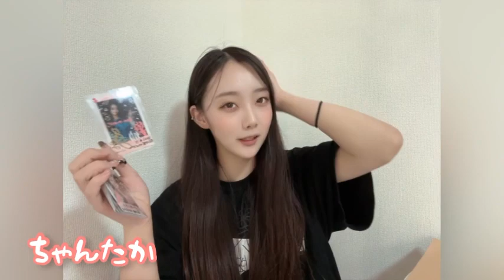【衣麗月】2023.4.13 メンバープロデュース公演 at 池袋soundpeace